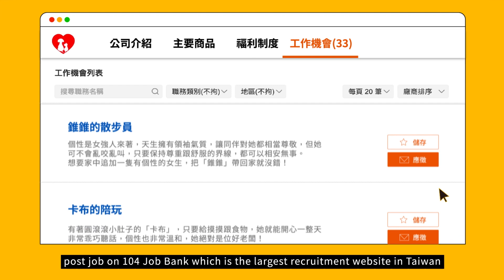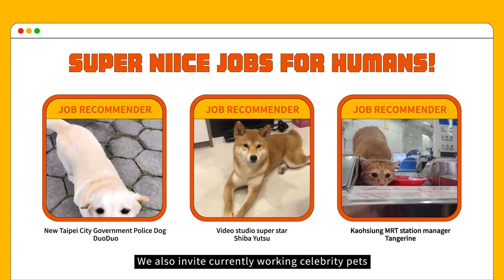55_Pet Vorite Job is recruiting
本競賽由百靈佳殷格翰支持，比賽同時為 2024 百靈佳殷格翰 全國青年生命教育創意競賽。個案內容由選手自行創作 不代表百靈佳殷格翰立場。

簡章：t.ly/OhxMe
報名表：t.ly/xv6DX
選手須知：t.ly/NlA7J